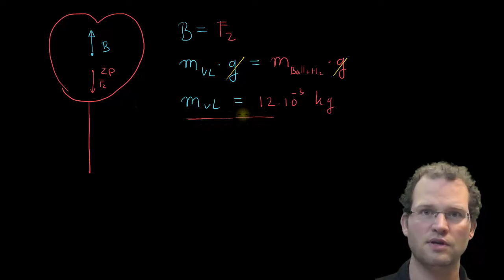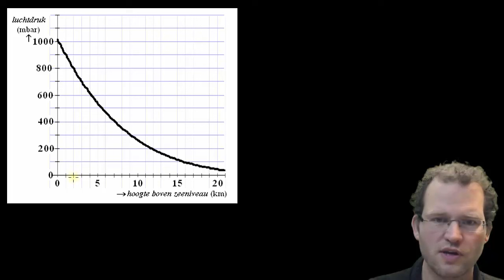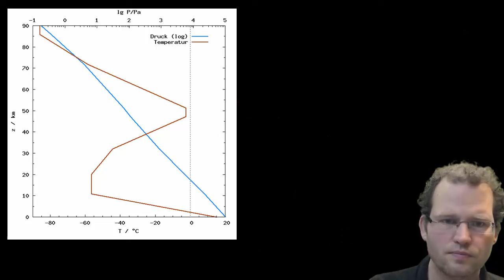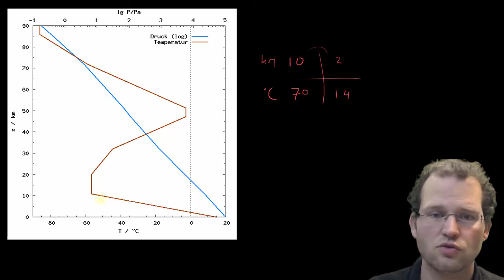heliumballon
Hoe hoog komt een speelgoed heliumballon? Hoe reken je dat uit? Een oefening met de wet van Archimedes en de algemene gaswet